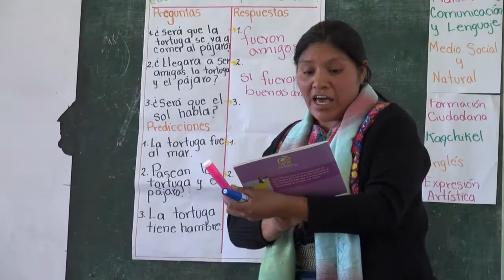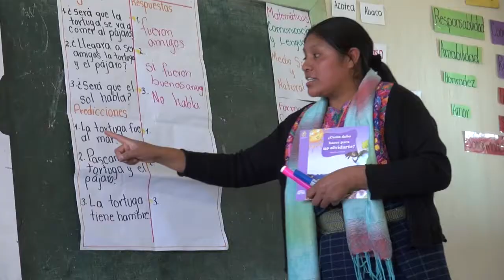CoEd Guatemala-Thank You